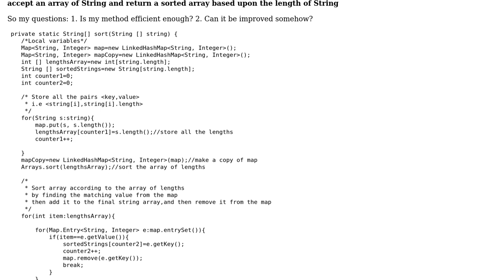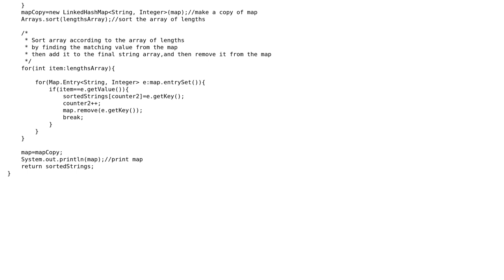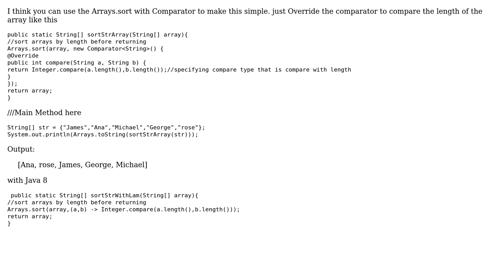Sorting the array of strings on their lengths in Java , Using Maps, ascending order....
Code Review: Sorting the array of strings on their lengths in Java , Using Maps, ascending order...